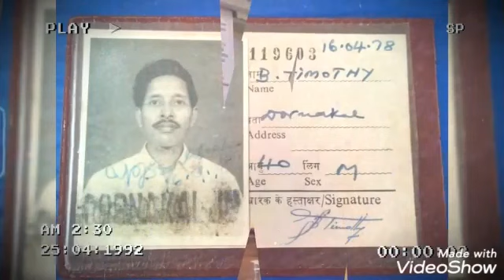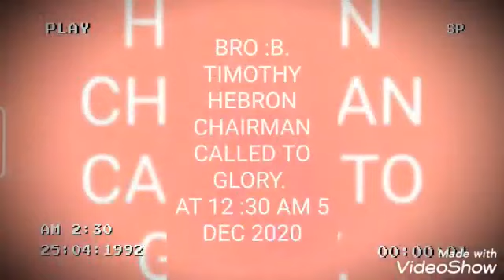Timothy uncle old photos